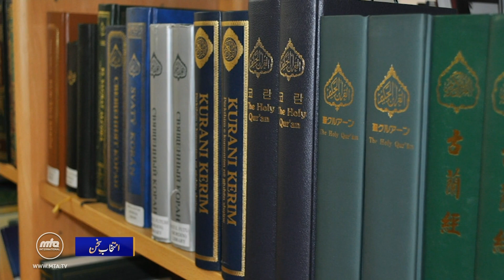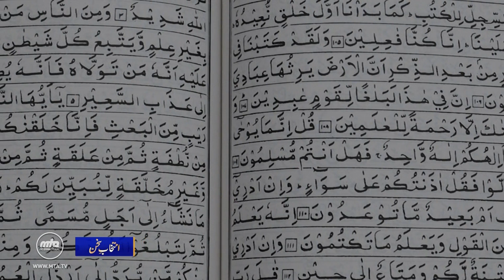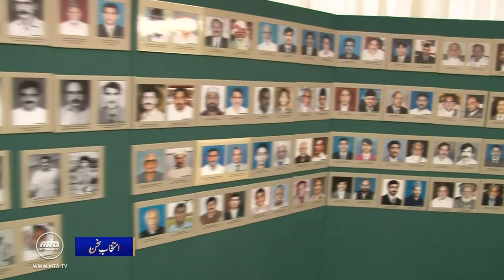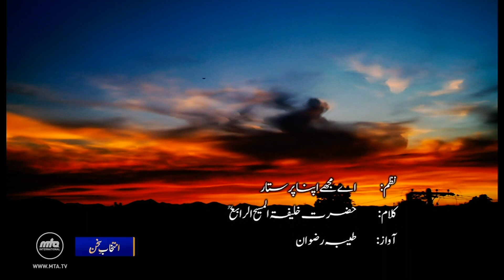Intikhab-e-Sukhan - 2nd February 2019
A live poem request programme which features poetry from some of the most exceptional poets of past and present. Recorded on 2nd February 2019.